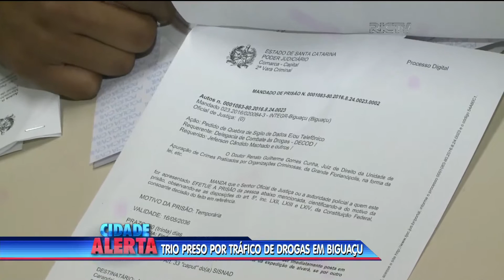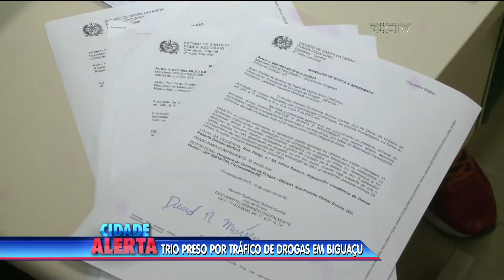Trio é preso por tráfico de drogas em Biguaçu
A operação aconteceu na manhã desta quarta-feira (25) em Biguaçu. Foram presos Oilson Piasa Junior, Leonardo Luiz Moraes, David Roberto Oliveira Martins. Com os detidos também foram recolhidos petecas de cocaína, tijolos de maconha e ecstasy, além de quantias em dinheiro.